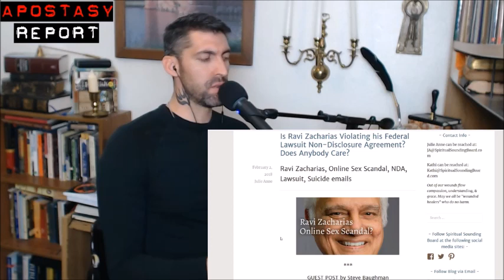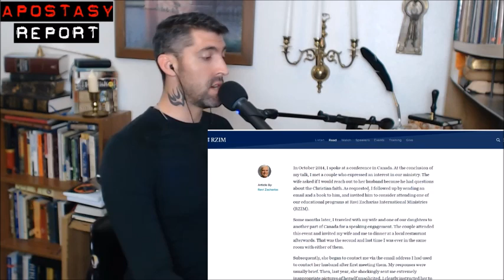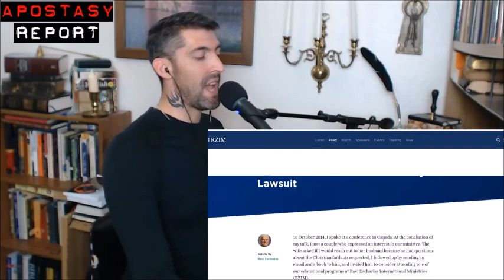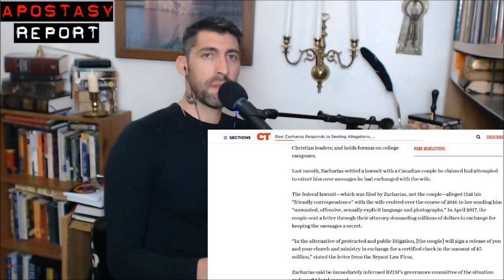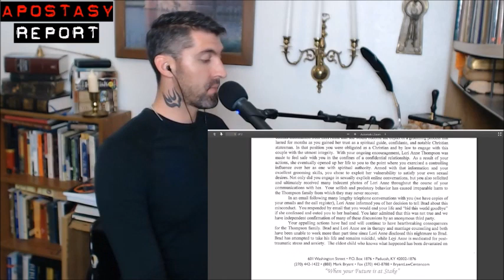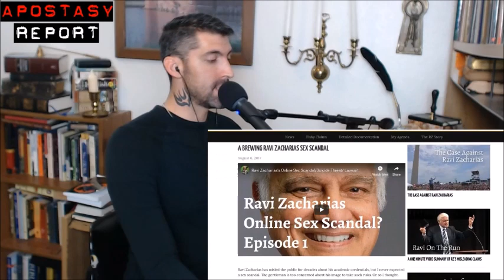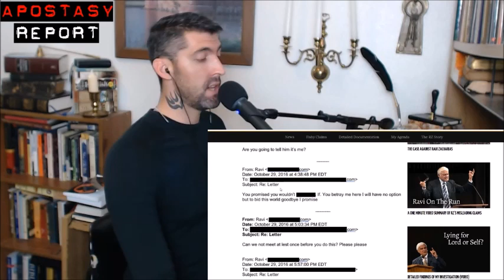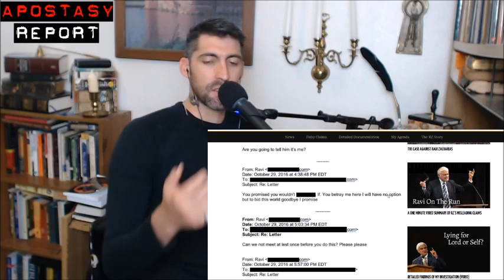Christian Youtuber Reacts To Ravi Zacharias Online Sexting Scandal and False Credentials -Must Watch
For nearly 40 years Ravi Zacharias has misled the public about his academic credentials. Here's the evidence, plus the latest on his federal lawsuit against the married Canadian woman with whom he had an online affair.

Please contact Mr. Zacharias and urge him to publicly address each of these allegations. and . His Dec 3 press release was dishonest and inadequate.

RAVI ZACHARIAS JUST GAVE US YET ANOTHER REASON NOT TO TRUST HIM.

Mr. Zacharias misled the public in his December 3 press release. In that statement, his first public comment on his federal lawsuit against Lori Anne Thompson, he says this: "Subsequently, she began to contact me via the email address I had used to contact her husband after first meeting them. My responses were usually brief. Then, last year, she shockingly sent me extremely inappropriate pictures of herself unsolicited. I clearly instructed her to stop contacting me in any form; I blocked her messages, and I resolved to terminate all contact with her."

But the truth is that Mr. Zacharias actually gave Ms. Thompson his private Blackberry info and asked her to contact him through this “more secure” method of communication. That is how he received the nude photos. How do we know? Because that is what he told the Federal Court in his July 31, 2017 complaint.

Here is what he says in paragraph 36: “Plaintiff asked Ms. Thompson that she communicate with him via private BlackBerry Messenger (“BBM”)—a more secure method of communication than e-mail given its superior security and encryption capabilities." (For his entire complaint see)